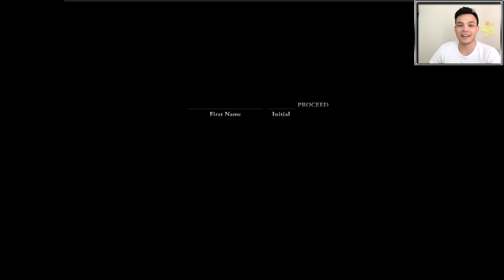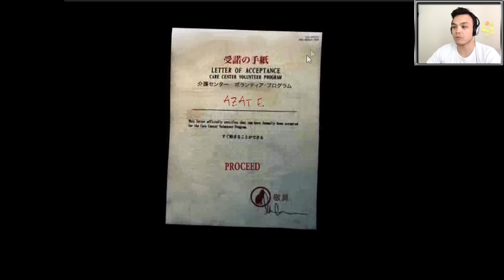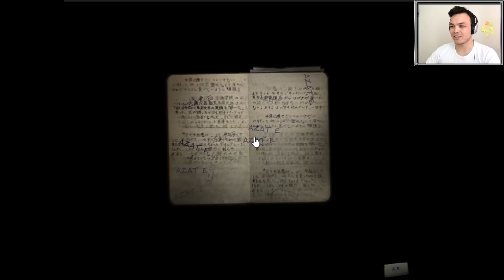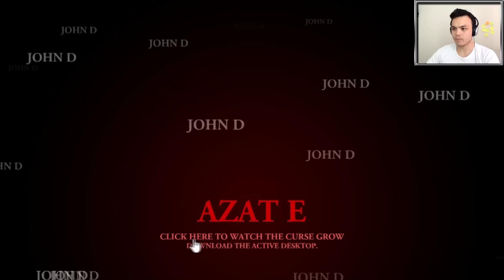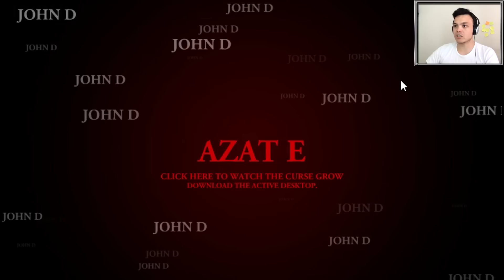İndie Korku Oyunu Ju-On The Grudge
Filmden uyarlanmış korku oyunu, hepinize iyi seyirler